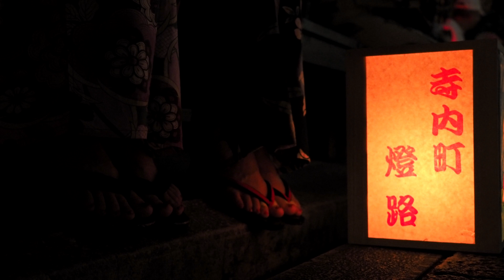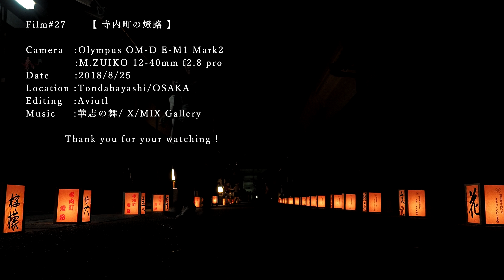【寺内町燈路】大阪富田林市の夏の風物詩2018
Filmed by OM-D E-M1 Mark2
#27 【寺内町燈路2018】

じないまち四季物語2018(夏)
”第15回富田林寺内町燈路”の撮影に

大阪府内で唯一、国の重要伝統的建造物群
保存地区に選定されている富田林寺内町。

1000基の行灯で照らされた幻想的な古い
町並みは夏を惜しむ人たちで、大いに
にぎわっていました。